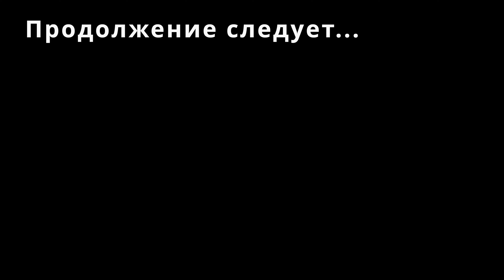На рыбалку поздней осенью. Щука на мышь. Ловим живцов. Топим сауну. День 1.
Всем привет. Выбрались мы на несколько дней на рыбалку. План был наловить живца и повторить летний успех по судаку на бортовые удочки. Говорят осень время ловли на бортовые удочки. Погода все дни нас радовала, исключение был первый день, немного поливало. Даже были грибы, не в таком количестве, как летом, но всё же удалось пособирать.День первый. Разминочный. Натопить сауну, наловить живцов. Вечерком выйти половить окуня рядом с домом.
Все задачи были выполнены. Живцов наловили очень много, хотя озеро капризное и иногда рыба куда то исчезает.Всем МИР и НХНЧ.

00:00 Вступление. Наши планы на рыбалку.
00:29 Что бывает, если не перевернуть лодку.
01:46 Грибов тьма. Собираем грибы в плохую погоду.
05:17 Ловим в малявочницу живцов. Попалась рупная щука и окунь.
07:25 Ловлю щук на крысу/мышь. Крупный окунь.
14:19 Топим сауну. Едим мясо и пьём для согрева.